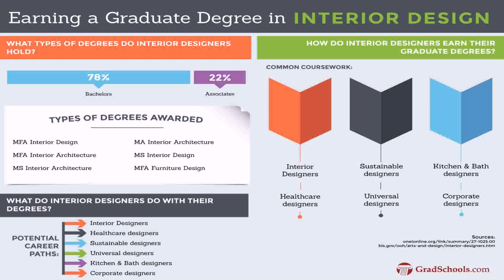Masters In Interior Design In Paris